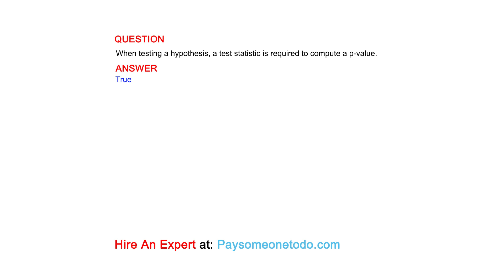When testing a hypothesis, a test statistic is required to compute a p-value.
QUESTION